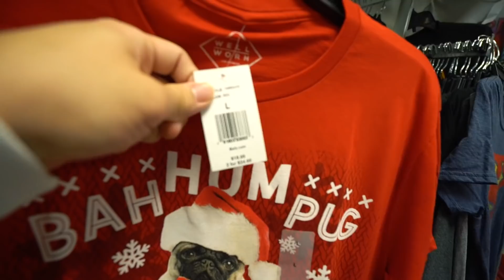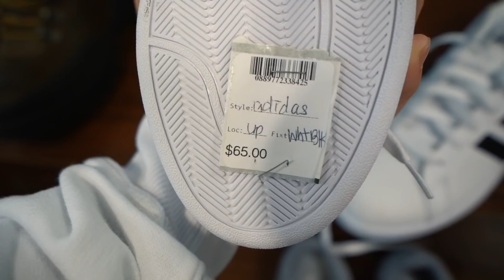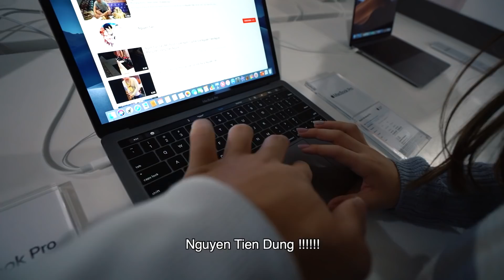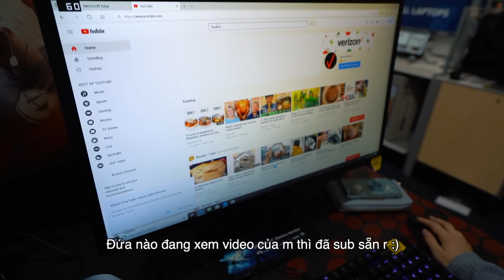BlackFriday ở bang rẻ nhất nước Mĩ ? ( BlackFriday In USA)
Hôm nọ có 1 số bạn request yêu cầu mình làm vlog shopping ở Mĩ🇺🇸 nên  hôm nay mình sẽ dẫn các bạn đi xem BlackFriday ở Mẽo🇺🇸 thì có gì nhé 💸💸💸 Bang của mình hiện tại đang ở là bang Alabama hay còn dc biết đến là bang rẻ nhất để sống ở nước Mĩ=)) vậy ở cái bang quê muà này thì có cái gì ? Mình đã đặt hết tất cả đồ của mình trên mạng rồi nên cũng k mua dc gì cả=)) Các bạn stay tunned for the upcoming unboxing video nhé❤️ Sr các bạn vì đây là lần đầu vlog ở public nên khá là ngại=))

English Caption
Some of you requested me to do a shopping vlog so today I will bring you guys with me into the store on BlackFriday🔥 Not thing crazy at all except it was so much people=)) I didn't buy anything because I already bought all my stuff online, so stay tuned for the unboxing video.

+) My camera
+) My lens
+) My portrait/sport lens
+) My microphone